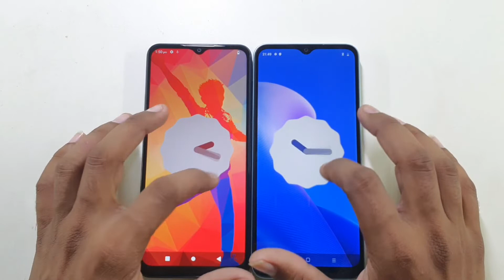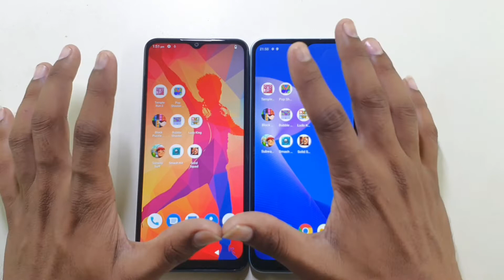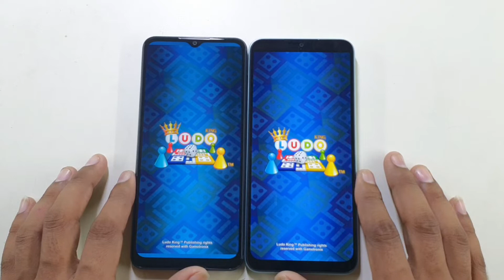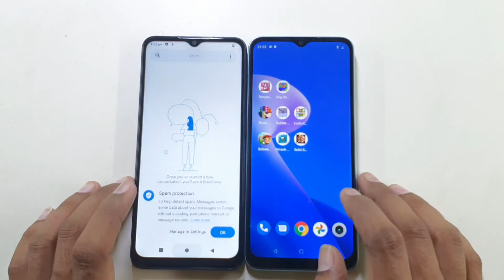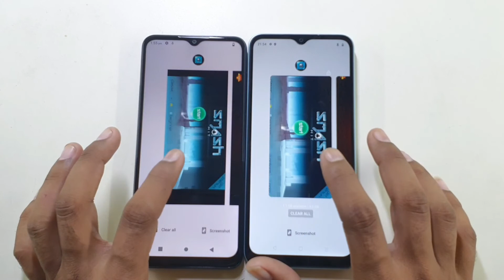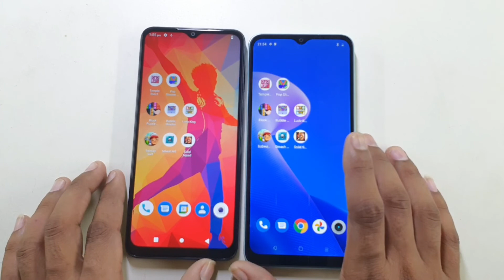Lava Yuva Pro vs Realme C33 Full Speed Test Comparison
Mera Name Hai Vivek Kumar Or me is video me krne wala hu Realme C33 vs Lava Yuva Pro ka Full Speed Test Comparison.